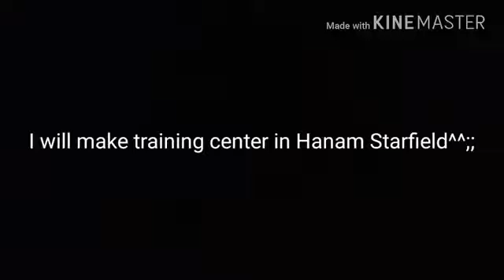PBL: Making a Sports Team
Instructor: Alex Kim
Class & Time: C2 Alba Tuesday 4:00
Lesson: Paul allen
Materials: Paper,  Camera, Kinemaster